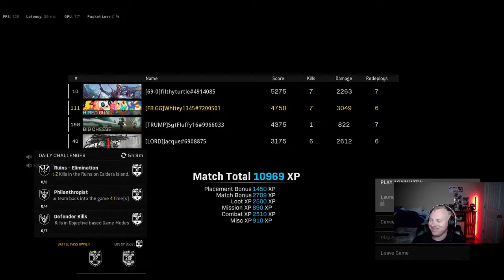Grau/Bullfrog META?!?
Is the Grau and Bullfrog Back? Are they META??? You decide!!!